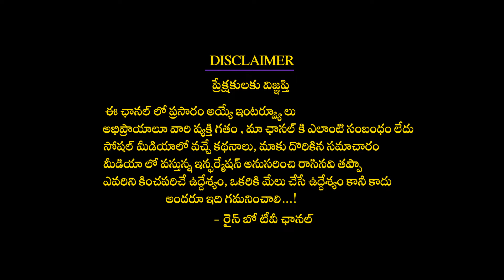Senior Director Geetha Krishna Reveals Chiranjeevi Real Behavior on Set | Pawan Kalyan | Rainbow TV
Senior Director Geetha Krishna Reveals Chiranjeevi Real Behavior on Set